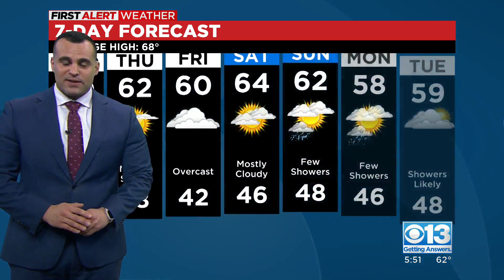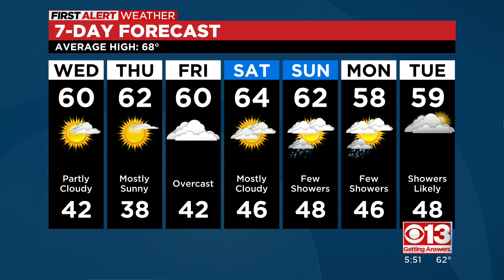Tuesday evening forecast: March 14, 2023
We will see a bit of a break in the weather before it picks back up again over the weekend.